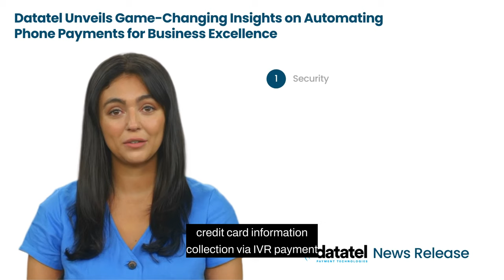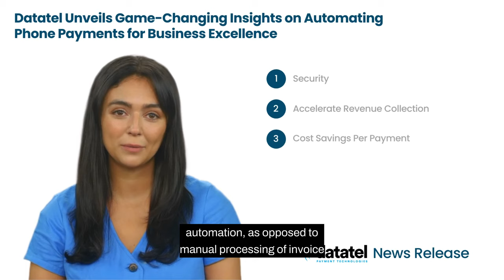Datatel Unveils Insights on Automating Phone Payments for Business Excellence | IVR Payments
Welcome back to Datatel, where we dive into the latest innovations shaping the business world. Today, we've got something truly groundbreaking to share with you,  For over two decades, Datatel has been at the forefront of IVR Payments and Payment Technology, pioneering solutions that have set industry standards.

In their latest move, Datatel has unveiled insights that are nothing short of game-changing. This piece isn't just a read; it's a guiding light in the evolving landscape of business operations, especially underlining the critical role of automation.
- Security: The article emphasizes PCI compliance and how automating credit card information collection via IVR Payments solutions can drastically mitigate security risks.

- Accelerate Revenue Collection: It explores IVR Payments technology's benefits for both businesses and customers by offering multiple, secure payment channels, speeding up the invoice-to-cash timeline.

- Cost Savings Per Payment:  Datatel provides concrete data on the cost reduction achieved through automation compared to manual processing of invoice payments.

- Saving On Labour: The labor cost savings and efficiency gains from automating payment processing tasks are demonstrated clearly.

- The Qualitative Benefits of Going Automated: Finally, the broader advantages of automation for businesses and their employees, including improved customer experience and innovation acceleration, are outlined.

 Datatel's article isn't just an analysis; it's a call to action for businesses to embrace automation as the future and prepare for a digital-first approach to stay competitive and successful.